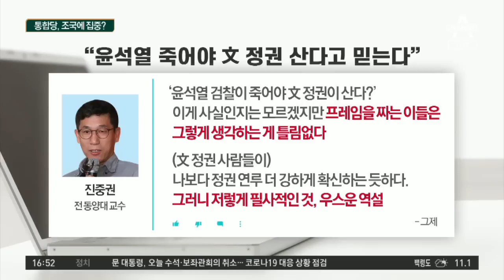조국 부부 한 법정에…구속기간 만료 실리선택? | 정치데스크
■ 방송 : 채널A 정치데스크 (16:30~17:50)
■ 방송일 : 2020년 4월 6일 (월요일)
■ 진행 : 이용환 앵커
■ 출연 : 김민지 정치부 기자, 배승희 변호사, 최수영 정치평론가, 최진 대통령리더십연구원장

[이용환 앵커]
조국 전 장관 부부가 한 법정에 서게 될 것으로 보입니다. 김 기자, 조국 부부가 한 법정에 서는 것은 결정됐죠?

[김민지 정치부 기자]
입시 비리 의혹 관련 재판에서 (조국 전 장관은) 부인 정경심 교수와 한 법정에 서게 됩니다. 검찰은 지난 12월 조국 전 장관에게 허위 인턴 증명서 등을 입시에 활용한 혐의로 기소할 때 부인 정경심 교수도 함께 기소한 바 있습니다. 정경심 재판부에서는 “조국 사건에서 정 교수와 관련된 부분은 우리 재판부에 병합 원하면 신청서 제출하라”고 했는데 정경심 교수 측이 병합 신청서를 내지 않아 결과적으로는 남편과 한 법정에 서게 된 겁니다.

[이용환]
정경심 교수 측은 “부부가 한 법정에 서는 것은 망신주기”라고 주장해왔습니다. 흥미로운 건 정경심 교수의 1심 구속 기간이 다음달 5월 10일에 끝난다는 겁니다. 법조계에서는 “정경심 측이 모양새보다는 구속 기간 만료로 풀려나는 실리를 택했다”고 합니다. 이게 어떤 전략인 겁니까?

[배승희 변호사]
시간이 흘러서 구속기간 만료가 오니 본인이 불구속으로 재판받고 싶은 게 훨씬 더 중요해졌다는 겁니다.

[이용환]
정경심 교수는 5월 10일에 1심 구속 기간이 종료되면 일단 구치소에서 석방되는 겁니까?

[배승희]
그렇습니다. 구속기간은 법에 정해져있기 때문에 추가로 기소된 범행이 없다면 현재 상태에서는 구속기간 만료로 나오게 됩니다.

[이용환]
정경심 교수 측에서는 부부가 한 법정에 서는 것 자체가 굉장히 망신이지만 구치소에 오래 있는 것보다는 석방된 상황에서 불구속 재판을 받겠다는 전략을 구사한 셈입니다. 최수영 평론가가 보시기에는 법망을 잘 활용하고 있다고 봐야할까요?

인권 이야기가 나오니까 법원이 병합 신청서를 내라고 했는데도 안 냈잖아요. 조금 모양새는 빠지지만 나가서 불구속 재판을 받는 게 훨씬 유리하겠다는 전략을 세운 거죠.

〈평일〉
08시 00분 라디오쇼 정치시그널 (유튜브 라이브)
08시 50분 김진의 돌직구 쇼
10시 20분 김진의 더라방 (유튜브 라이브)
12시 00분 뉴스A 라이브
15시 50분 강력한 4팀
17시 20분 뉴스TOP10
19시 00분 뉴스A

〈주말〉
12시 00분 토요랭킹쇼·뉴스A 라이브
17시 40분 뉴스TOP10
19시 00분 뉴스A